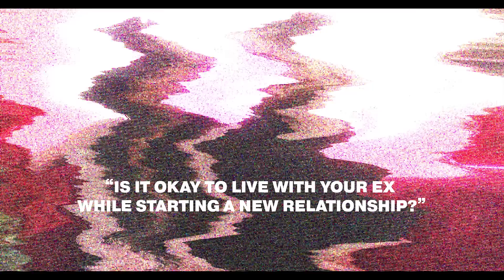The Truth About Love, Sex, and Dating (Love Seat Ep. 4)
In this episode of "The Love Seat", we answer all your burning questions about love, sex, and relationships! From the signs that your partner is genuinely willing to commit to how to keep the spark alive after the honeymoon phase,  we left no stone unturned. Whether you're in a committed relationship or trying to navigate the perils of the dating scene,  this Q&A has something for you.